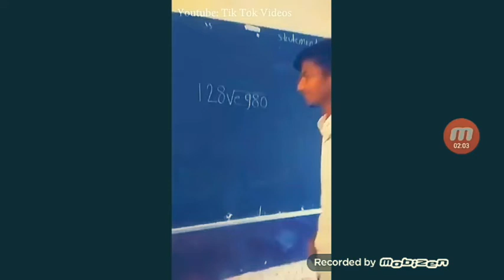Videos Tik Tok